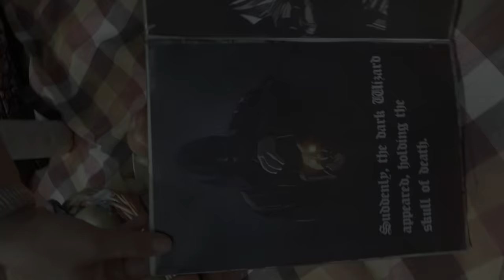MultiVision - Bourbon skies [Official Video]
Vocals: Stelios Iatridis
Guitar/backing vocals: Dimitris Tzilopoulos
Guitar: Bill Melachrinos
Drums: Steph Laskos
Bass guitar: Bill Ntanos

Recording/Mixing/Mastering: Lunatech Sounds Studio

Directed/edited by: Caterina Mirtsiou

Special thanks to:
Ioanna Kariotou, Elisavet Michou and Thanasis Michos

Lyrics:

Listen closely
World seems burden on a peaceful mind (Listen closely)
How could you do this to yourself?
Listen closely

Always (x4)
dreaming days like this

Spinning in circles (x2)
Everything will be alright
spinning in circles
above us is only bourbon skies

Listen closely
the sun is set to rise (fading slowly)
the moon before our sight
listen closely